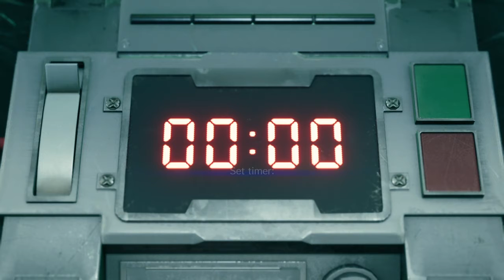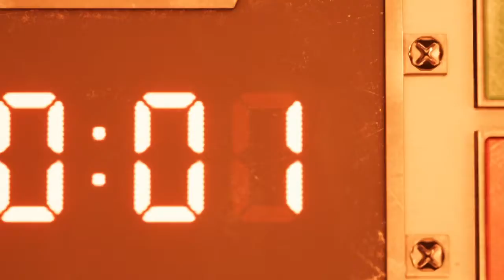Nick - Final Fantasy Demo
Final Fantasy Demo

            Peace fellas,
                                   - The Boys